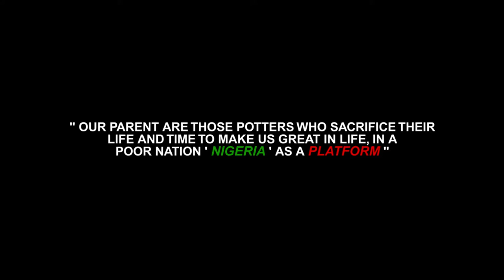The Potter by Akande Ezekiah MY NIGERIA MY PLATFORM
" The Potter " is a documentary about a potter based in ile-ife, who have being into business of pottery since over three decades ago, who manage to live for his children to survive .